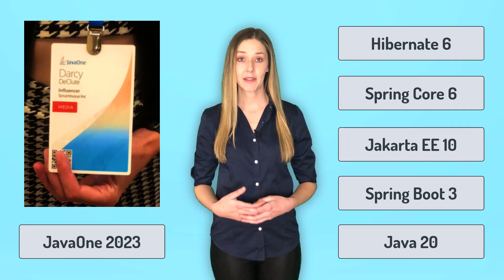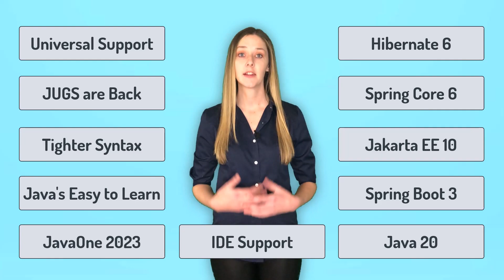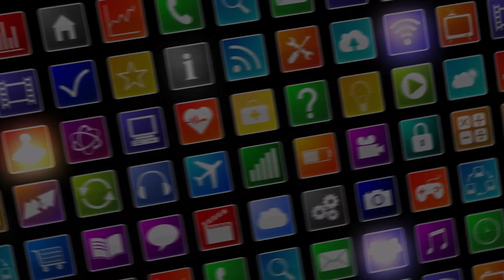Why Java?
Why should you learn Java?
Why should you choose Java for your microservices?
Why is Java so dominant on the middle tier?
And why is Java the best programming language for now and for the future?

If you want to know the answer to the question "Why Java", this short video has the answer.